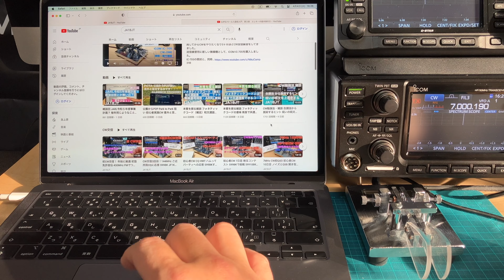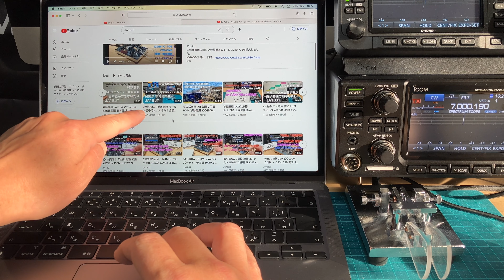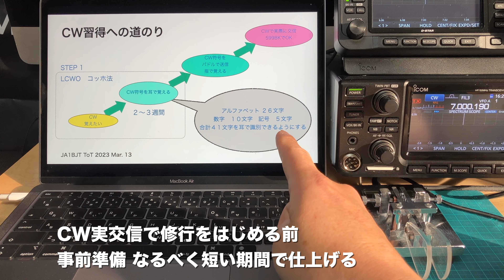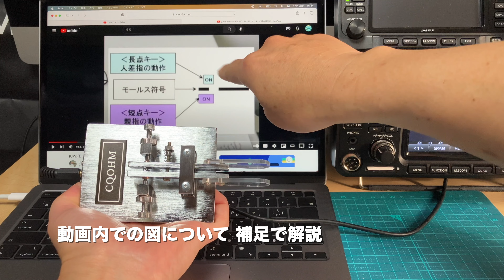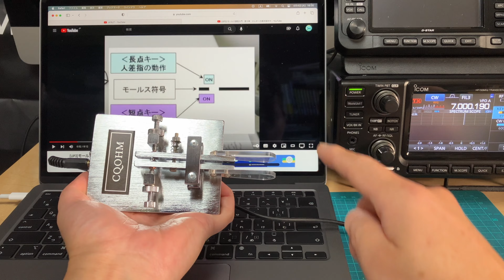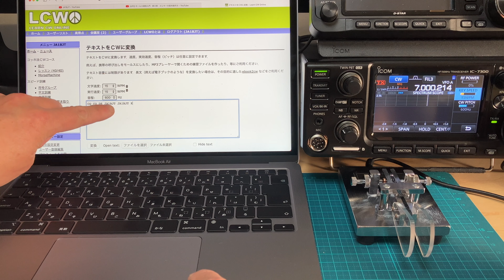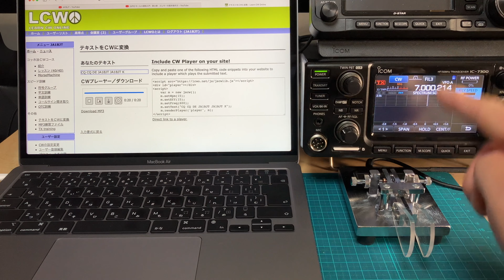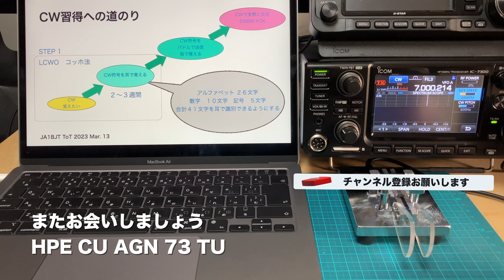CW勉強法・補足 パドルを使う意味 最初から完璧な符号 一発目から打てます！ 本当のことをお話します 2023/04/04 アマチュア無線 VLOG 257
JA1BJT（CW初心者）です。CW勉強法（学習法・練習法）について本当のことをお話します。
今回の補足はパドル打鍵。CWを始める人が最初に覚えるのは耳で符号を聞くこと。その次はパドル打鍵です。最初の最初、一発目から正確な符号を打つことができます。
エレキーとパドルの組み合わせは、最強の仕組みです。
また、符号を覚えたての初心者が、パドル打鍵でひとつの符号、単語、フレーズを打つのに、正しい符号を聞いて、それにあわせて打つようにしていくと、驚くほど短期間に正確な打鍵をマスターすることができます。
そして、符号自体の定着化も進みます。

先日公開した動画で全てお話していますが、その続き。
正しい情報から正しい学習方法を見つけてください。

正しく学べば1ヶ月で交信可能な速度まで習熟できます。これが当たり前の世界。
間違った方法、間違った指導者に迷わされず、着実にCWデビューまで頑張りましょう。
符号を覚えるのに必要な時間は、2〜3週間です。
遅くとも1ヶ月あれば、欧文CWはスタートラインに立つことが可能です。

本編（こちらを先にご覧ください）
CW勉強法 正しく学べば1ヶ月でOK 交信可能な速度で学ぶLCWO 本当のことをお話します 2023/03/09 アマチュア無線 VLOG 245

パドル打鍵についての参考動画

この動画はiPhone SE3によるものです。

CWは3級の免許が取れてから無線局免許状の変更で、2022年1月4日におりたばかりです。
CWもHF帯も超絶初心者ですので、そのあたりご了承願います。
昨年2021年9月に再開局して、そこからCWの符合を覚えて聞き取り練習を始めました。
リグのエレキー使用で、パドルは20WPMまで左右とも打てますが、受信が確実ではないので15WPMで現在CW交信に出ています。CW略語、Q符合、まだうろ覚えなものが多いです。
599BKでの交信をはじめたところで、ラバースタンプはこれからチャレンジです。
遠くから温かい目で見守っていただけると助かります。